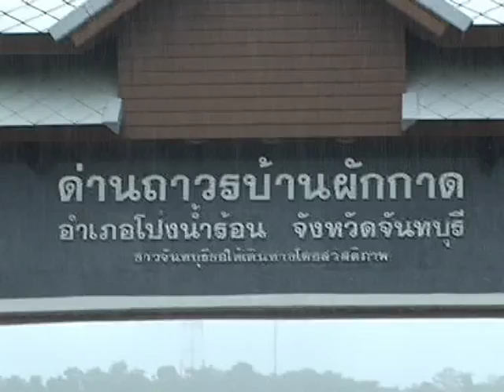นํ้าป่า